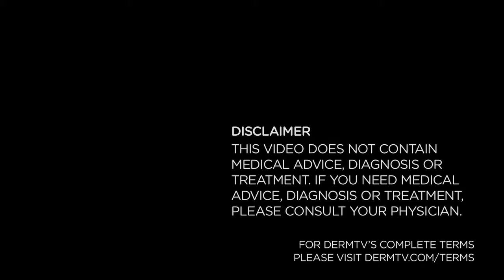DermTV - Preventing Beach Sand Sickness [DermTV.com Epi #67]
Sewage and other toxic materials that sneak into the water off of our beaches can lead to sickness, but no one thinks about the bacteria that actually lives in the sand. Dr. Schultz will explain how to protect you and your skin from beach sand sickness.

[ABOUT DERMTV]